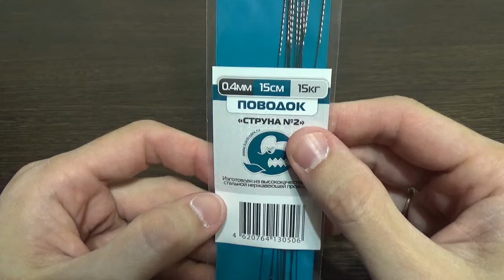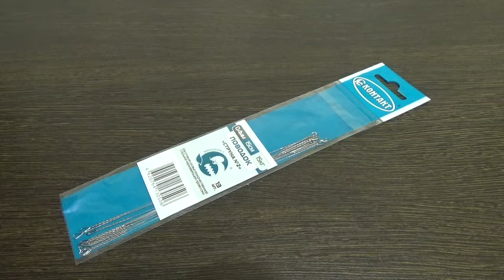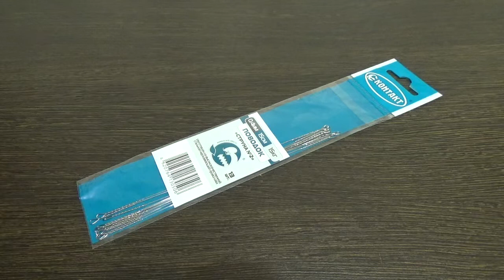Видеообзор отличных поводков Контакт Струна по заказу Fmagazin